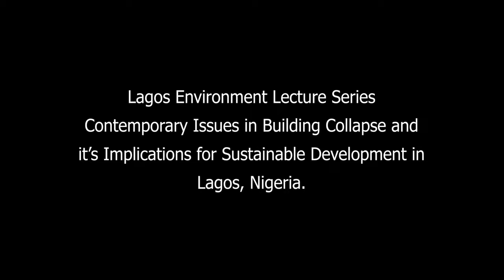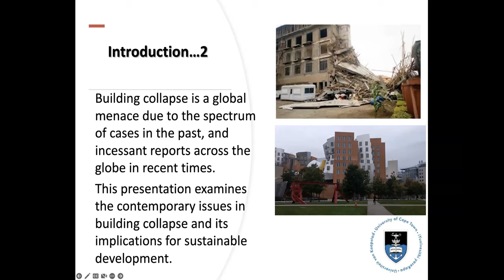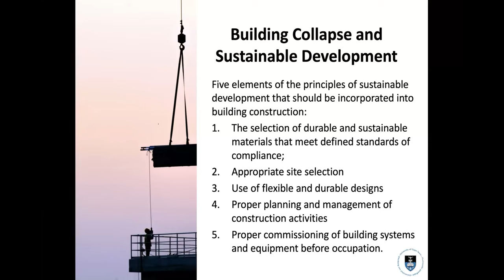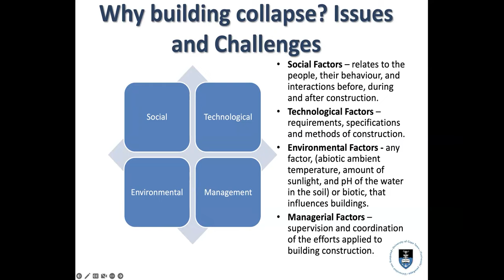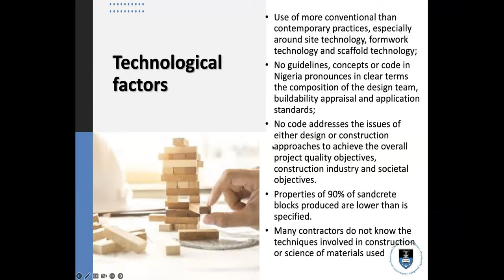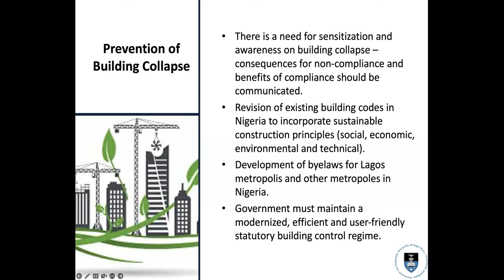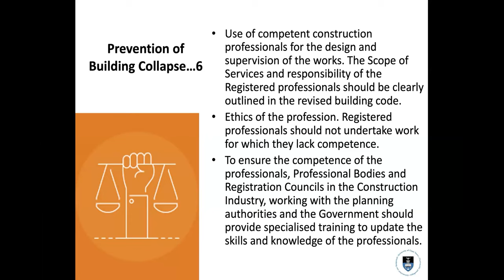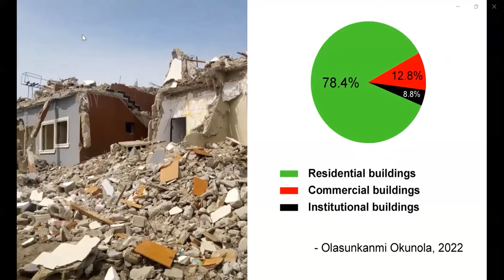Lagos Environment Lecture Series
Contemporary Issues in Building Collapseand Its Implications for Sustainable Development in Lagos, Nigeria.